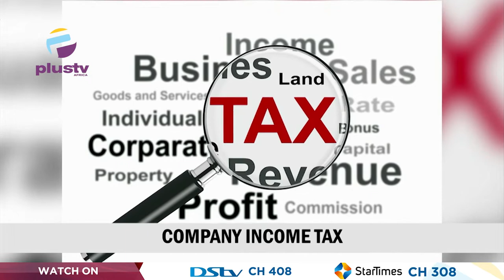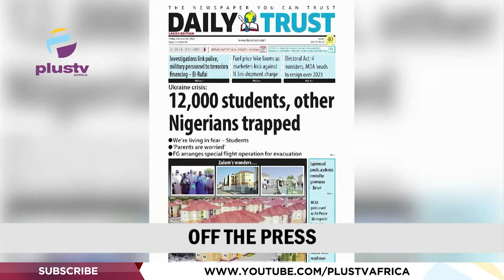Russia Attacks Ukraine | 3,348 Kidnapped, 1,192 Killed In Kaduna | THE BREAKFAST